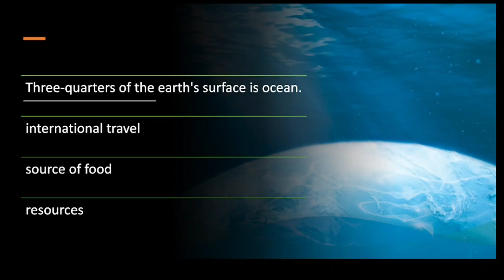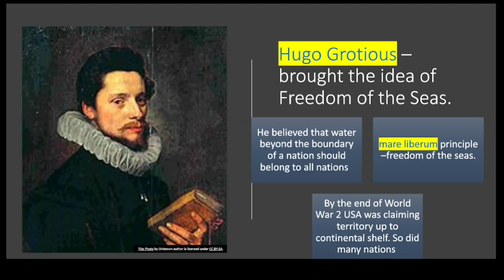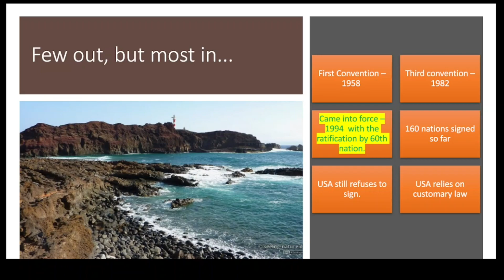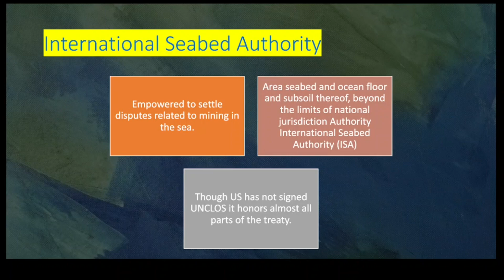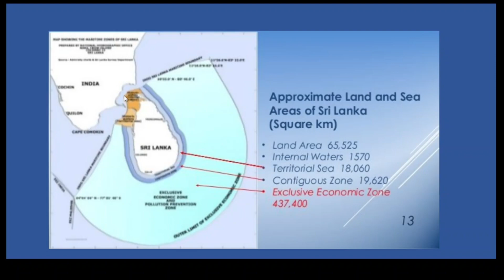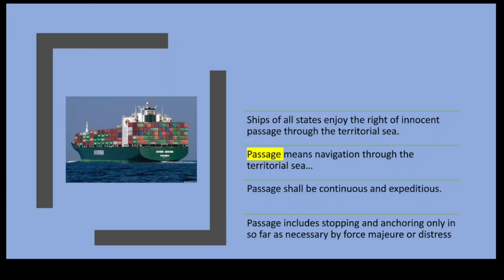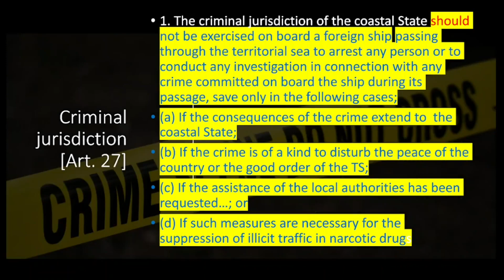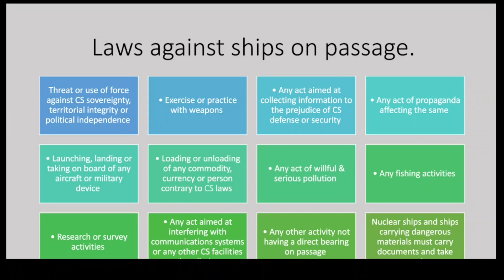LAW OF THE SEA 1-Territorial Waters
LawoftheSea is one convention that Sri Lanka need to get the maximum use from. With over 500000 sqkms as seas granted to Sri Lanka under UNCLOS, our exploitation of this immense resource has been negligible. Well over 60000 ships make passage through our territorialwaters and about 5000 ships make port of call in to our harbors .There exists no other territory directly to the south of Sri Lanka, therefore our legal commitment to our seas plays a hugely important role not just due to the opportunities the sea would bring but also for the safety of navigation in this extremely crucial region where SriLanka is located.